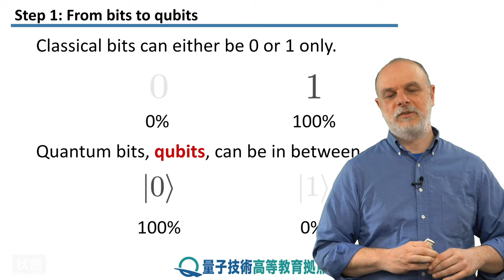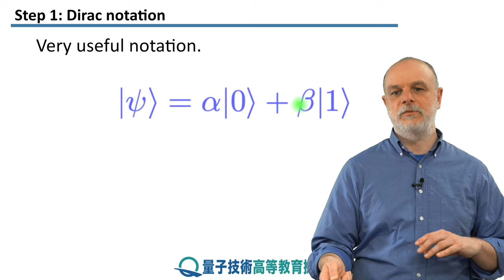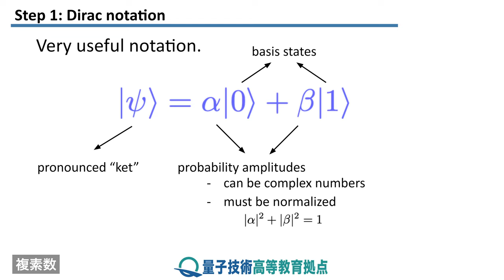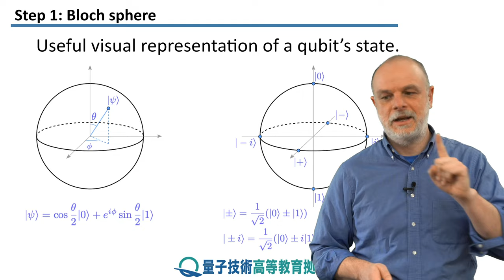2-1 量子ビット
レッスン 2 量子状態

ステップ 1: 量子ビット

本レッスンでは、量子ビットまたはキュービットとは何か、そしてそれらが古典的なビットとどのように異なるかを調べることによって、基本的な量子力学への旅を始めます。